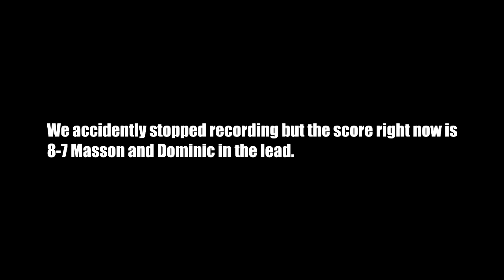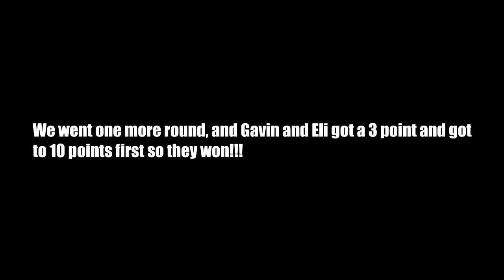Ultimate Youtube Challenge Game! (Part 2)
This continues part 1 of Ultimate Youtube Challenge Game!!!